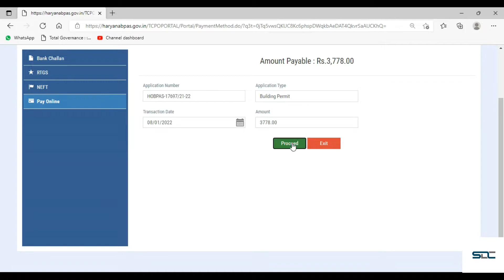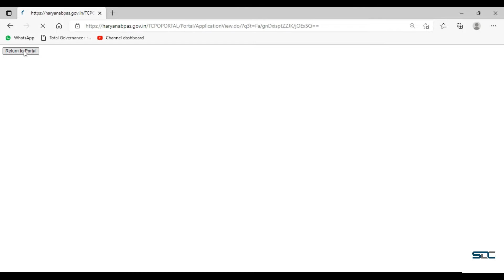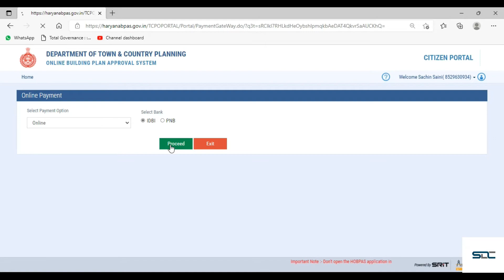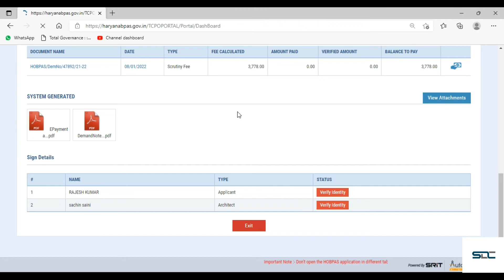Payment error in ONLINE BUILDING PLAN APPROVAL SYSTEM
DIRECTORATE OF URBAN LOCAL BODIES
IN HARYANA GOVT. SOFTWARE